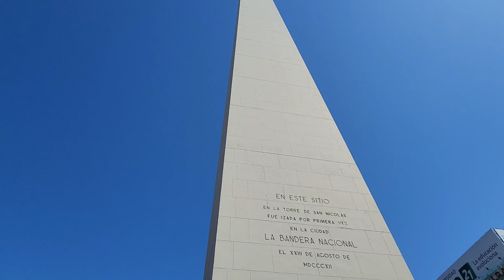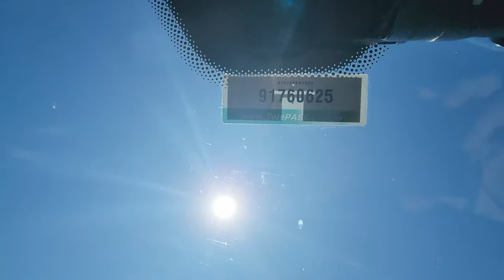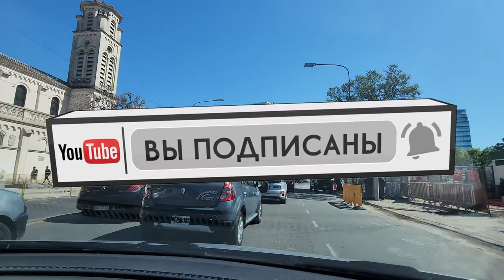ГОРОД БУЭНОС АЙРЕС 2022 . АРГЕНТИНА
Как живут в Аргентине. Город Буэнос-Айрес 2022. Южная Америка.

🤩 ПОДПИСЫВАЕМСЯ!🤩